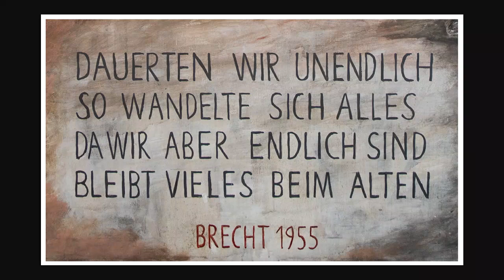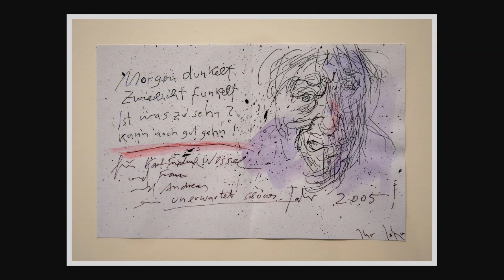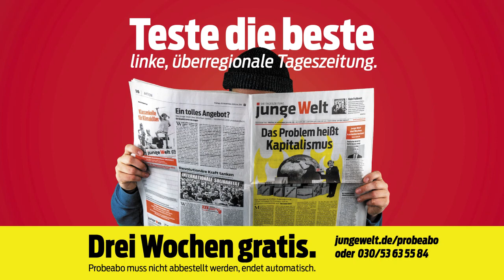»Wenn alle alles wüssten …« – Politische Malerei und Grafik von Joachim John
Wir stellen Ihnen unsere jW-Ladengalerie-Ausstellung »Wenn alle alles wüssten …« mit politischer Malerei und Grafik von Joachim John vor. Die Ausstellung konnte coronabedingt nicht besichtigt werden. Eine Videodokumentation verschafft nun einen Eindruck von den Werken und bietet dank der Moderation von Andreas Wessel zusätzlich wissenswerten Hintergrund zur Kunst des im März vorletzten Jahres verstorbenen, in der DDR hochgeschätzten Malers.